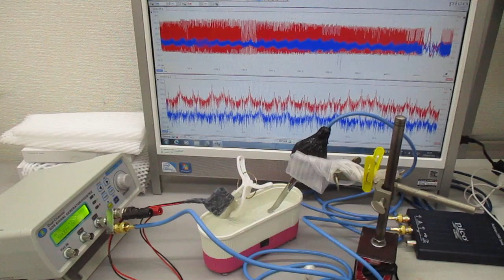低周波の共振現象と、高周波の非線形現象をコントロールする実験（超音波システム研究所）